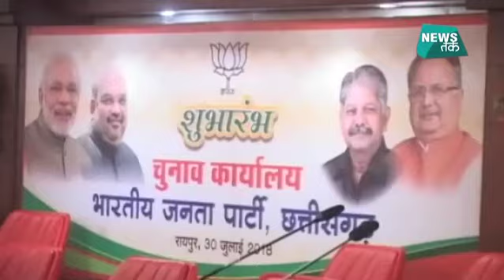छत्तीसगढ़ के रायपुर का नया BJP ऑफिस मनहूस है क्या? EXCLUSIVE REPORT | NewsTak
बीजेपी का छत्तीसगढ का नया आफिस पार्टी के लिए मनहूस साबित हो रहा है. ऐसे में बीजेपी ने अंधविश्वास के चलते पार्टी कार्यालय को दोबारा शिफ्ट करने का फैसला किया है. हालांकि पार्टी लगातार अंधविश्वास की बात से इनकार कर रही है...

Pooja happened in BJP Office in chattisgarh as bjp workers believed that the office was not good for party's winning legacy, BJP has lost elections in chattisgarh due to this office, BJP workers believe.